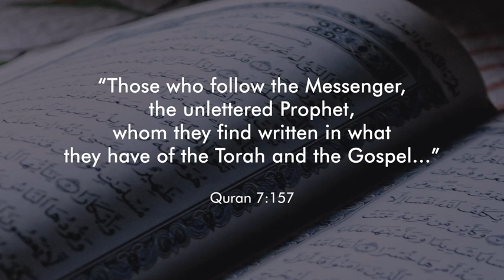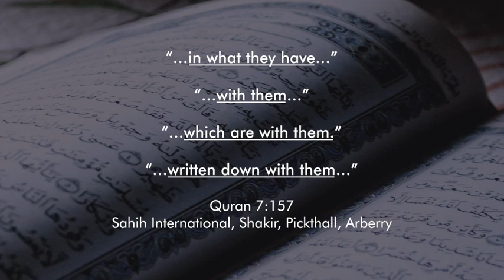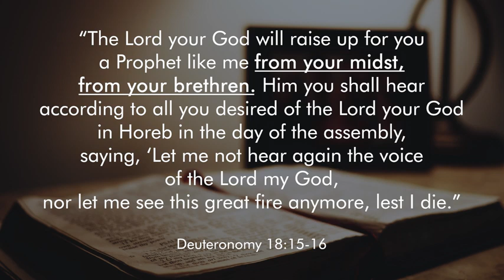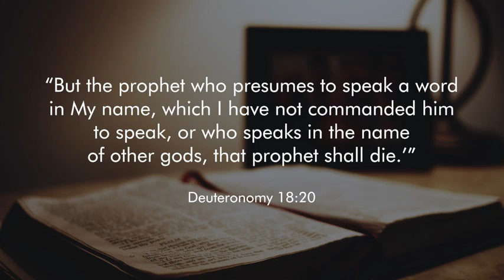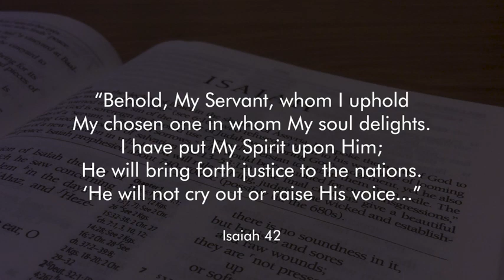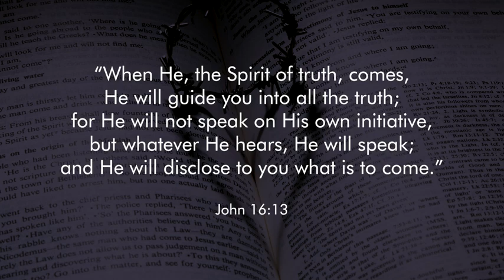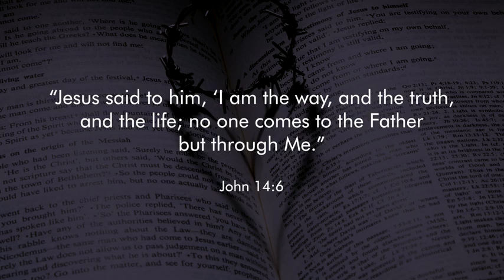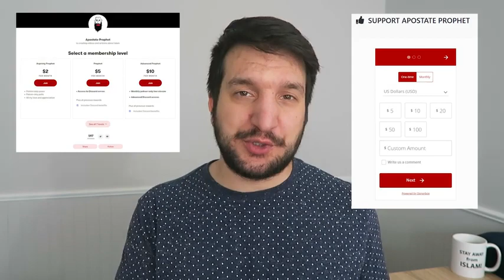Muhammad in the Bible Debunked